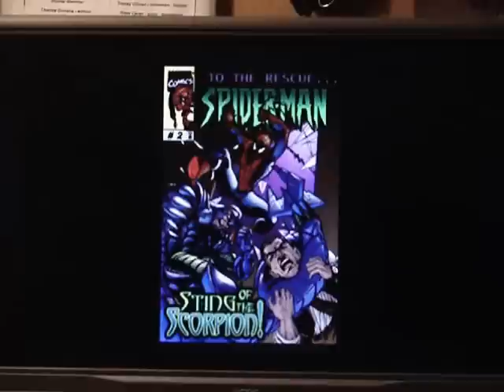Spider-Man Original PC Game Walkthrough: Race To The Bugle - March 12, 2010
Watch me help Spider-Man race to save that ungrateful J. Jonah Jameson from The Scorpion...